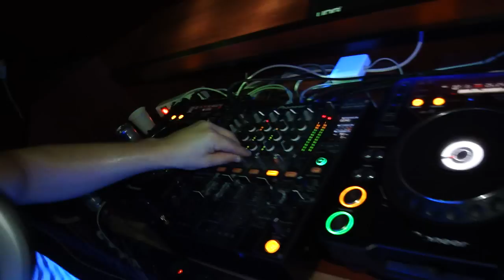Wildcrush @ RedNight 2012.07.21. part3.